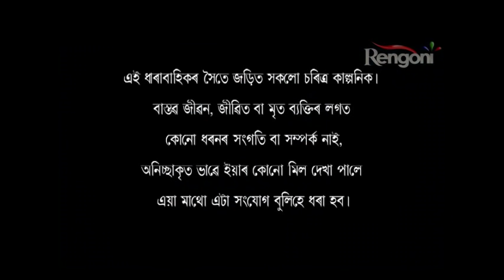Sundarpur Guest House EP 43|| 13th Dec 2017